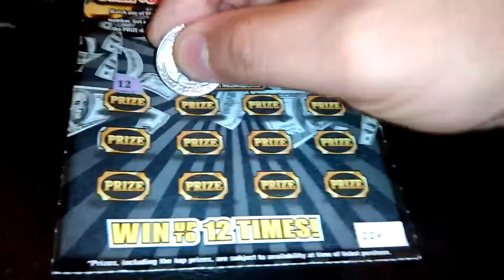Florida lottery scratchoff #2807